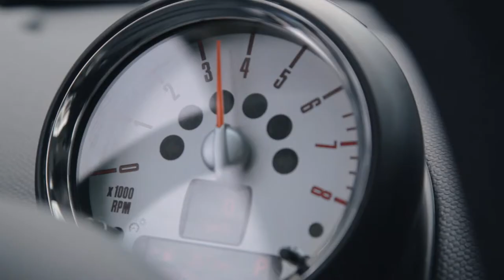MINI International: Berlin with Frank Höhne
Illustrator Frank Höhne creates a distinctive map of Berlin as he cruises his home city in the MINI Cooper S Countryman.
Client: MINI
Agency: Winkreative
An Everything is Okay production
DIRECTED AND EDITED BY Nikolaj Belzer
DIRECTOR OF PHOTOGRAPHY Matthias Pilz
ASSISTANT EDITOR & VFX Joshua Warren
COLOURIST Doychin Margoevski
SOUND RECORDIST Kai Ziarkowski
SOUND DESIGN & MIX Mauricio D'Orey